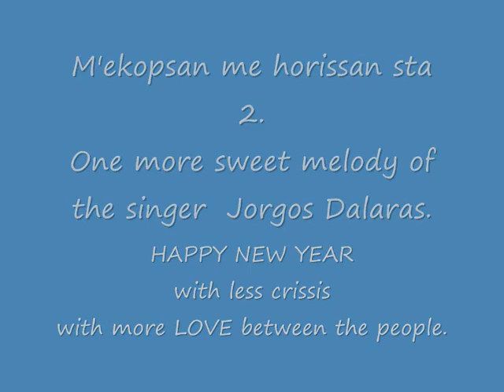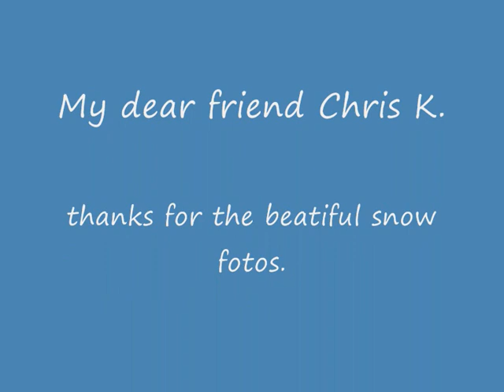M'ekopsan me horissan sta dio..wmv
The singer Jorgos Dalaras did this song famous in Greece.
Chris K. thanks for the beautiful fotos.
This song was an inspiration from the you tube channel of my first fan, Christos Konstantakopoulos.
The sound is from my 6 strings bouzouki.